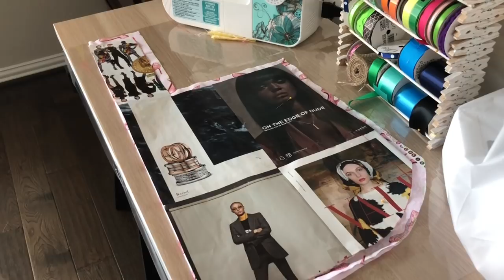Como Hacer Mandiles Faciles/how to make easy aprons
Realizaremos dos mandiles o delantales muy sencillos con tela de algodon para adulto y nina

dejo video de como plisar con prensatela  y coser ruedo en circular